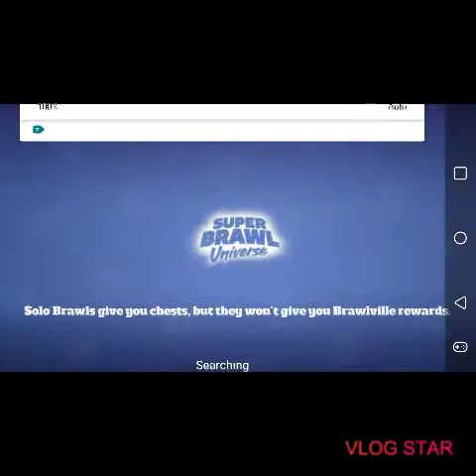Nickelodeon Universe battle